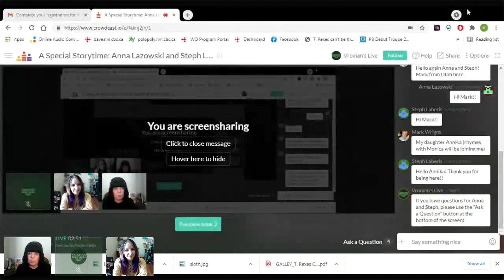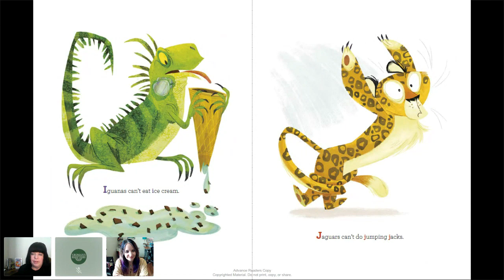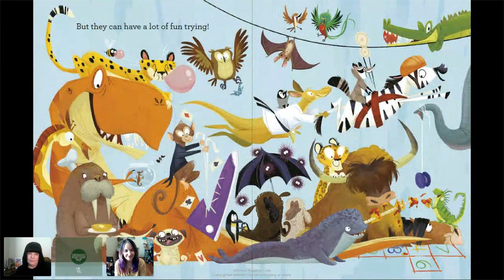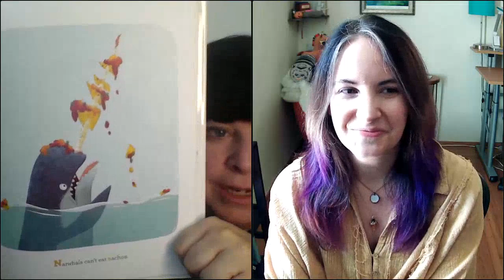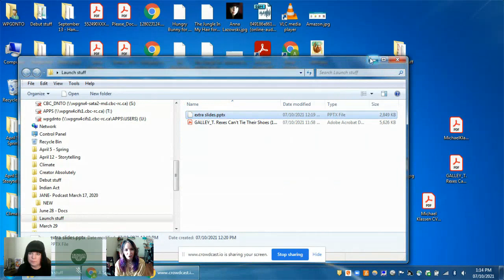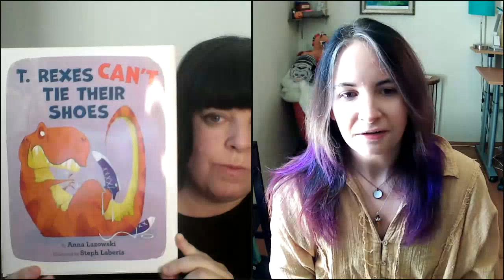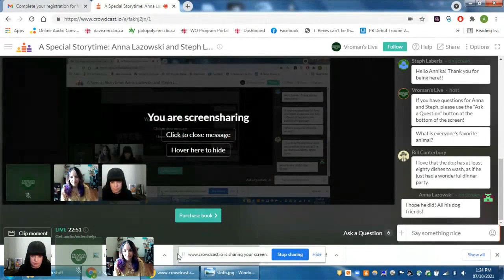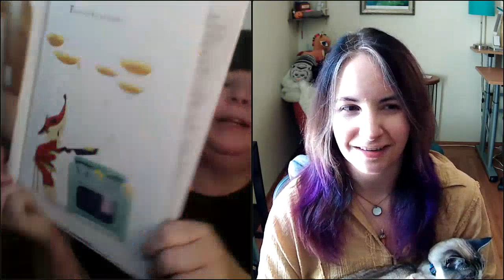A Special Storytime: Anna Lazowski & Steph Laberis present "T.Rexes Can’t Tie Their Shoes"